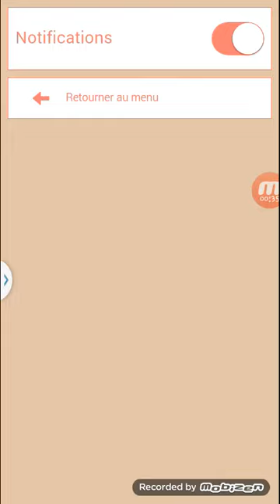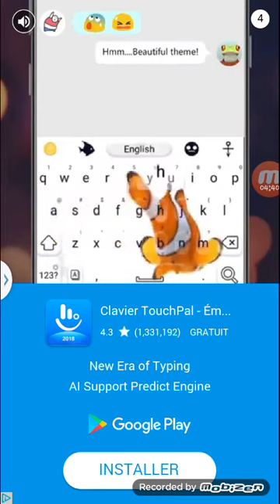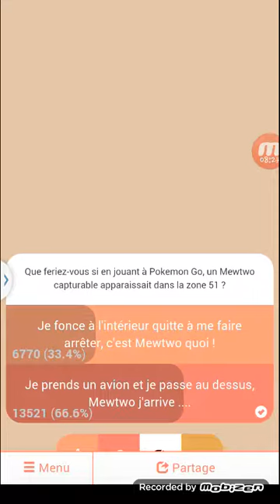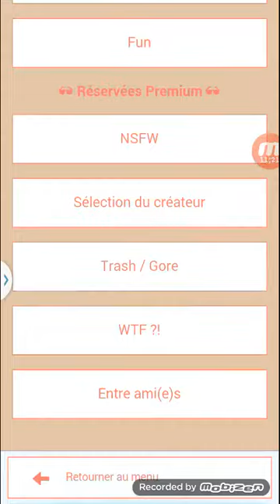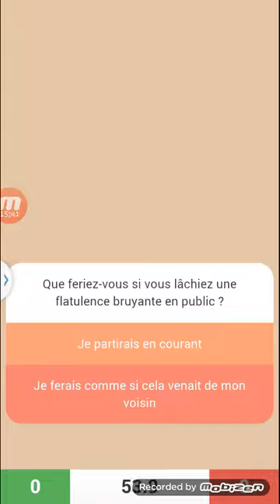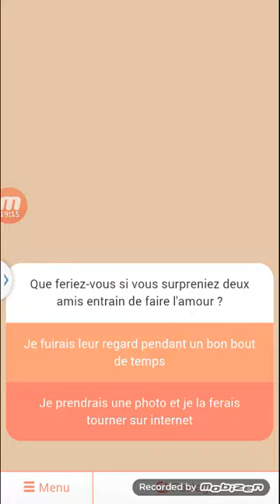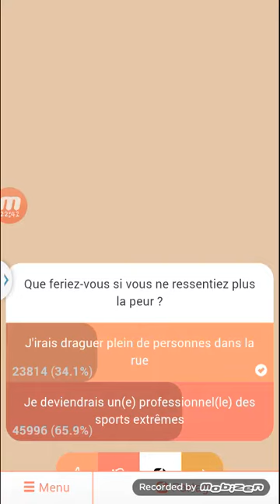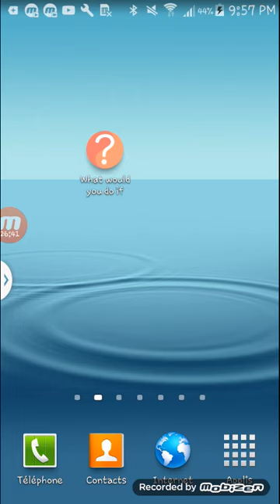[Quoi où Quoi] Petit dilem instable !!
Arrangerait la description plutard loll! Bonne video 😂

allez vous abonné!!